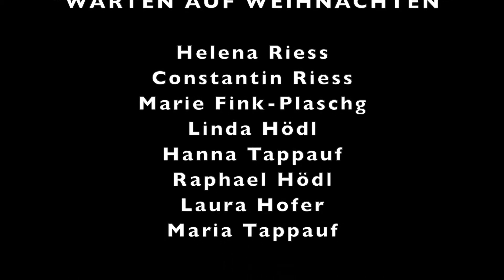Klasse Barbara Frühwirt – WARTEN AUF WEIHNACHTEN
Musikschule der Stadt Feldbach - Weihnachten 2021

Beiträge unserer Schüler*Innen, gemeinsam mit Lehrer*Innen der Musikschule der Stadt Feldbach. Dieses Jahr unterstützen wir den Pferdehof Mauerhofer. Mit Ihrer Spende können auch Sie helfen!

"Pferdehof Mauerhofer"
IBAN: AT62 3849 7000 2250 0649
BIC: RZSTAT2G497

DANKE!